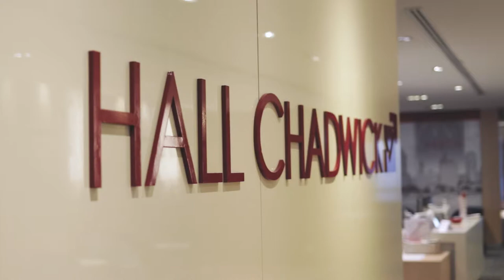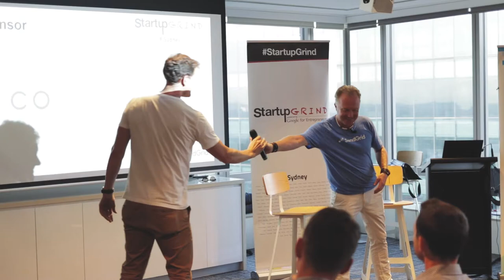Welcome to StartupGrind Sydney